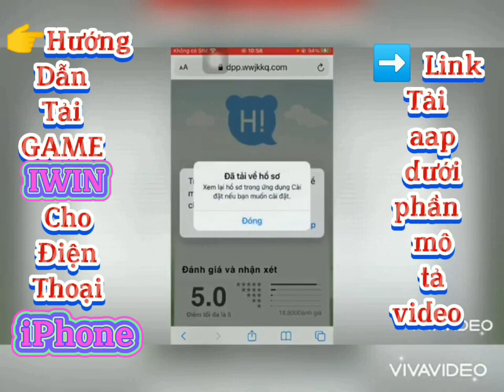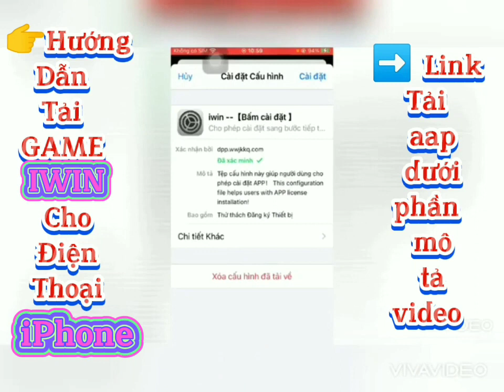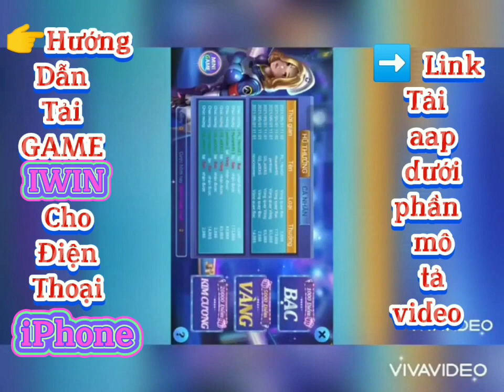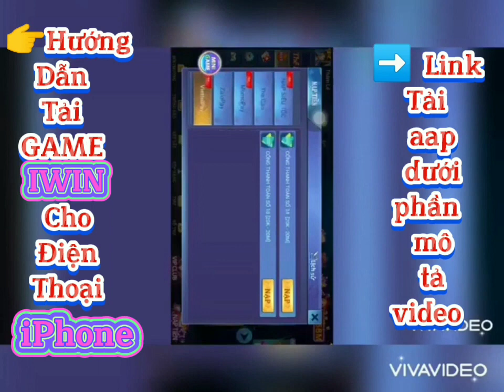Hướng Dẫn Tải Game IWIN Cho Điện Thoại iPhone.